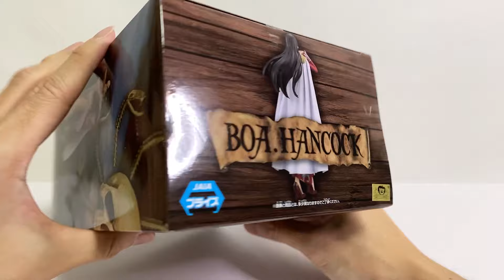Unboxing ONE PIECE DXF THE GRANDLINE SERIES EXTRA BOA HANCOCK Figure